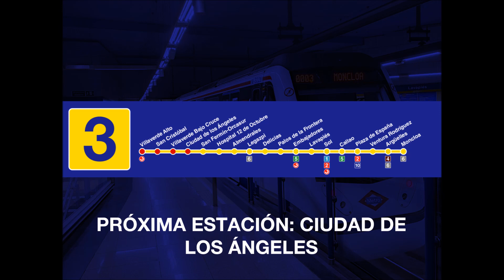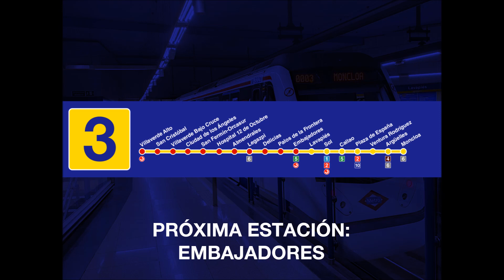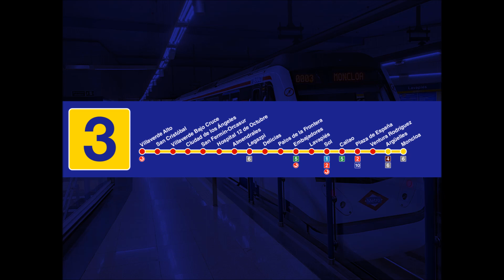[MEGAFONÍAS] Megafonía de la línea 3 de Metro de Madrid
[MEGAPHONIES] Public address system for line 3 of the Madrid Metro

[MÉGAPHONIES] Sonorisation de la ligne 3 du métro de Madrid

[MEGAPHONIES] Sistema di diffusione sonora per la linea 3 della metropolitana di Madrid